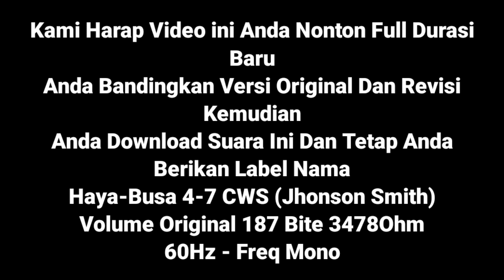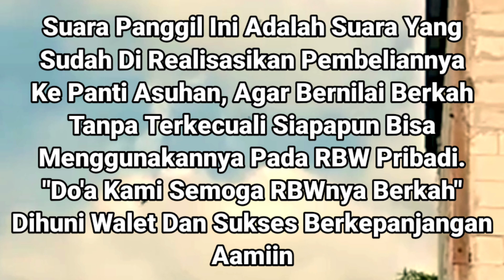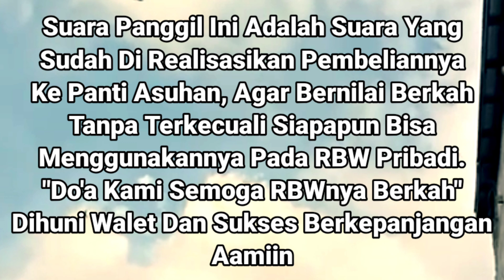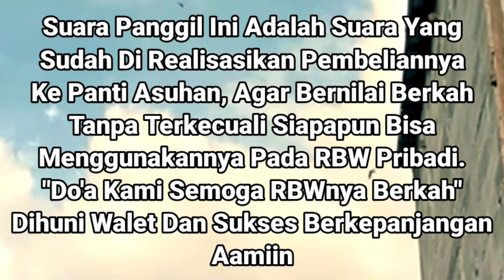Suara Panggil H4y4-Busa 1998 Suara Jernih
Cek Suara Terkait Yang Ada Dibawa

Assalamualaikum Sahabat Youtube Semua...
Semoga  Keseharian Kita Selalu Dalam Kebaikan, Sehat, Panjang Umur Dan Dilimpahkan Rahmat, Rejeki Dan Penuh Kebahagiaan Yang Senantiasa Allah Curahkan Kepada Kita Semua.

Terima Kasih Telah Hadir, Menonton, Menyimak Dan Berkunjung Di Channel ini. Sebagaimana Channel Ini Hadir Menyajikan Berbagai Video Tentang :
⏩ Budidaya Sarang Burung Walet Terlengkap.
⏩ Suara Panggil Walet Dan Suara Tiruan Burung Walet Berkualitas.
⏩ Teknik, Metode Dan Pembelajaran Awal Dalam Merintis Usaha Sarang Burung Walet Berdasarkan Penelitian Lapangan.
⏩ Solusi Tepat Dan Langkah Terbaik Membudidayakan Burung Walet Sesuai Penelitian Dan Hasil Uji Lapangan.
Dan Adapun Video Tambahan Lain Pada Channel ini Adalah :
Dukungan Anda Pada Channel ini Adalah Motivasi Kami Berbagi Dan Berkarya Dan Berkembang Agar Yang Lain Ikut Merasakan Manfaat Dengan Cara Menekan :
🔊 Link Suara Panggil

🔊 Link Suara Tarik

🔊 Link Suara Inap